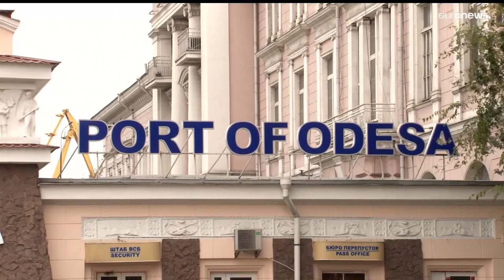Le notizie del giorno | 24º luglio - Mattino